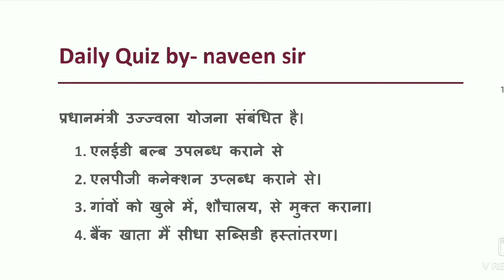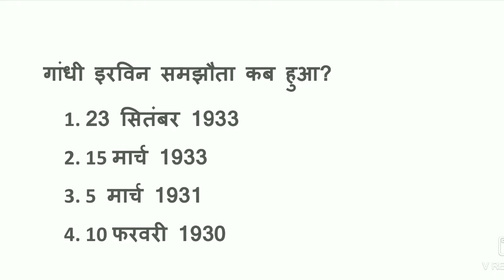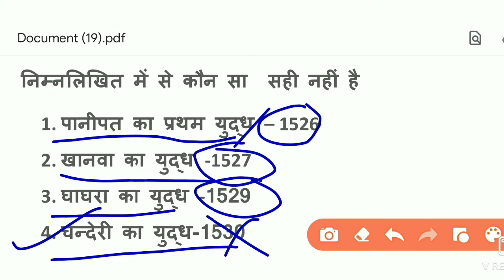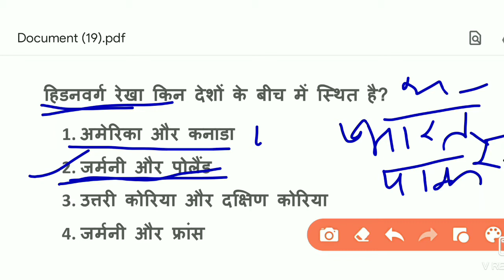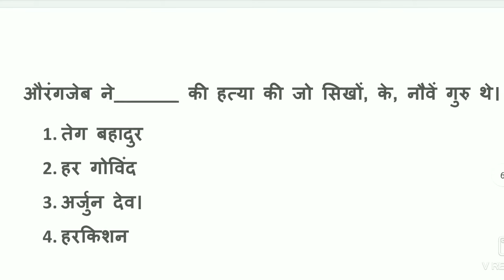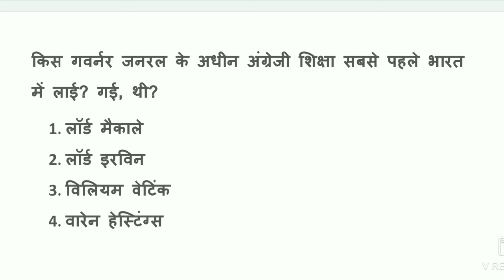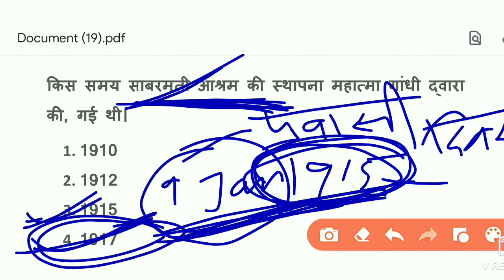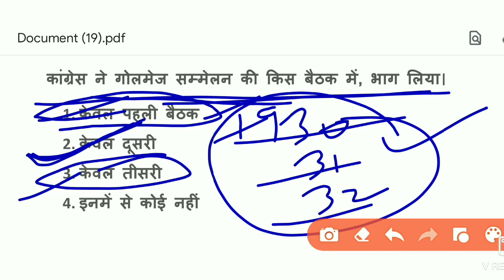Daily GK/GS Quiz(Set-2)|सामान्य ज्ञान Quiz |GK Quiz for all competitive exams|UKPSC,Uksssc,Deled,SSC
Daily gk Quiz (Set-2)

Uttarakhand Deled 2020 online test -1
onlineTestDeled

Online test देने के लिए यहाँ क्लिक करें।

science
कृषि_अनुसंधान_संस्थान
वैज्ञानिक_उपकरण/यंत्र

GK/GS
25 Important questions GK gs#सामान्यज्ञान
indian geography Important Questions
Important for Uksssc SSC NTPC GroupD all exams.

syllabus for Uttarakhand Deled 2020
Maths
Reasoning
GA
teaching attitude

Speed and Distance| समय चाल और दूरी
Uttarakhand D.El.Ed Entrance exam 2020,

our upcoming videos,
deled gk
deled gs
deled general knowledge
uttarakhand deledgk
uttarakhand deled important questions
Uttrakhand D.el.ed Mathematics
Uttarakhand d.el.ed reasoning
Uttarakhand Deled exam 2020
Important math & reasoning questions solved with easy tricks, special for deled exam 2020
uttarakhand deled cut off
deled2016cutoff
deled ka paper
uk deled
deled solved paper